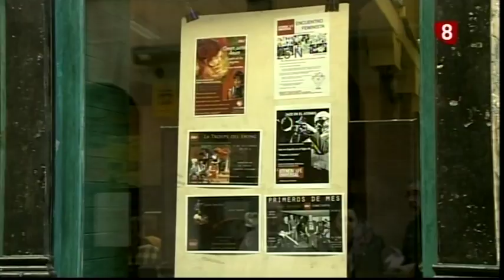ENTREVISTA MEDINA VETULA 12 12 2018